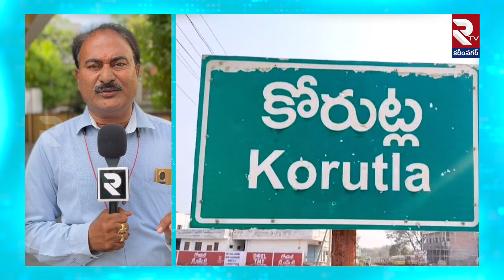Jagtial | Korutla | కోరుట్లలో దారుణం.. నడిరోడ్డుపై యువకుడిని కత్తులతో పొడిచి..! |Korutla M*rder |RTV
Jagtial | Korutla | కోరుట్లలో దారుణం.. నడిరోడ్డుపై యువకుడిని  కత్తులతో పొడిచి..! | Korutla Murder | RTV